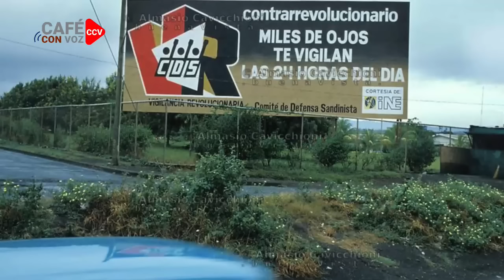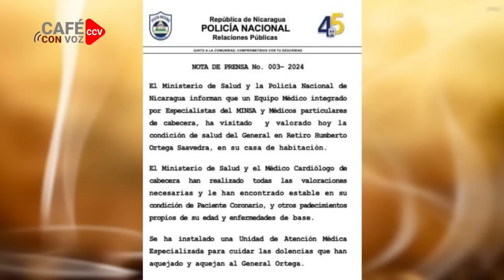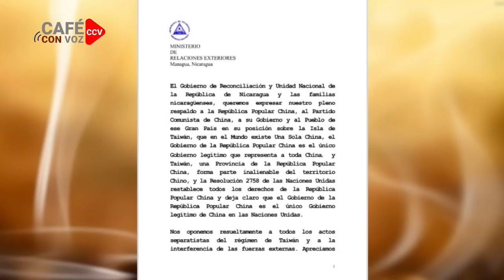CAFE CON VOZ | EN CONTEXTO CON LUIS GALEANO / 21 DE MAYO 2024